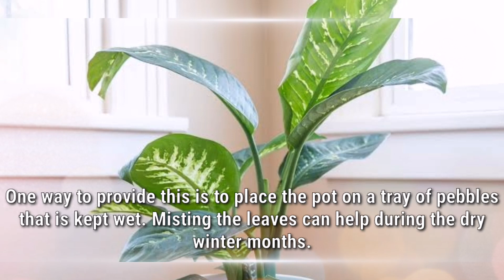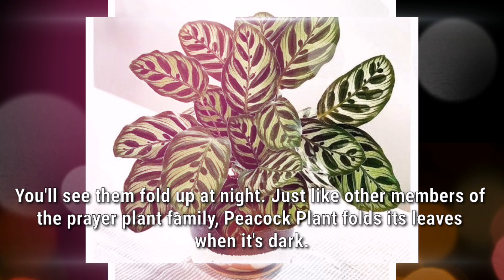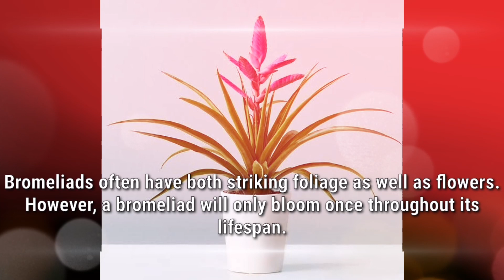4 House Plants That Can Grow Well in Darkest Corners of the House